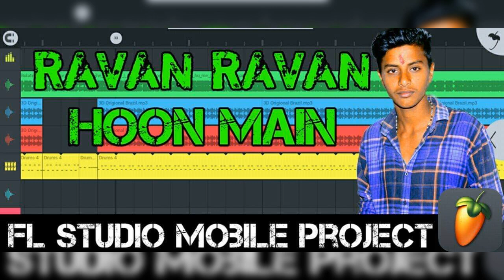Bulate Log Pyar Se Rimix !! No Voice Tag & Flp, Flm Project !! Tik Tok Rimix !! DJ SHAKTI JAIPUR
Bulate Log Pyar Se Rimix  !! No Voice Tag & Flp, Flm Project !! 3d Brazil Rimix !! DJ SHAKTI JAIPUR

Mixing ke LIYE is link par click Kare

Flm Project  Link

Rawan Rawan Hu Main Rimix 2020 Tik Tik Vairal  song

Bulate Muje Pyar se
Tik Tok Femouse

3d Brazil No Voice Tag
Flm Project free

Dj shakti jaipur

Dj Shakti Jaipur
Dj Shakti Jaipur

3d Brazil
3d Brazil
3d Brazil
. Tik tok mix